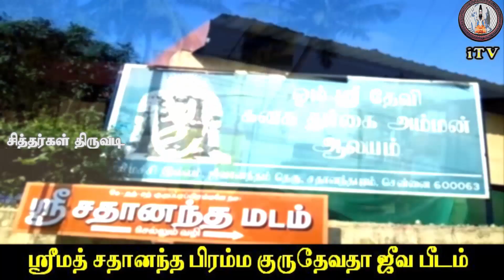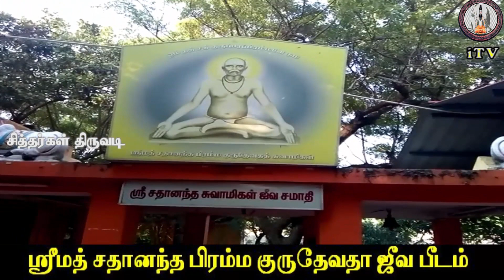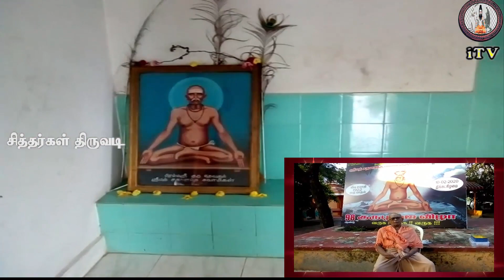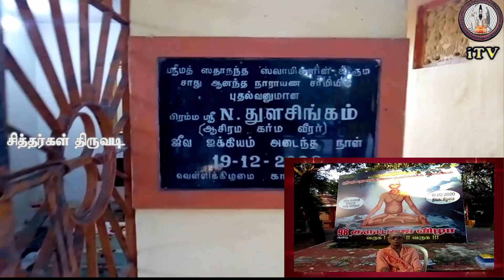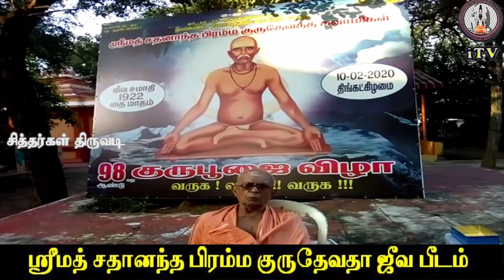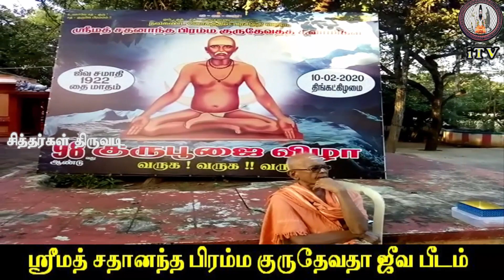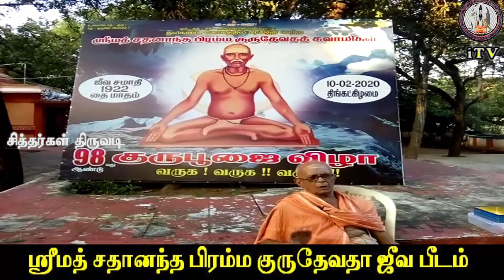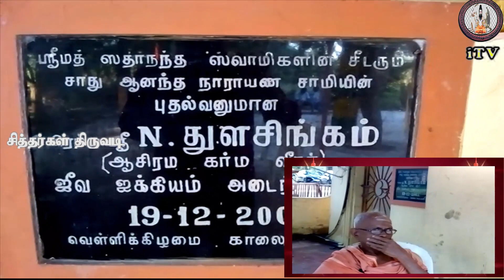Siddhargal Thiruvadi | Epi. 0235 | Sadhanandha Swamigal | Miracle Siddhar Samadhi | Sadhananthapuram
Siddhar Samadhi Address:
Sadhananda Swami Jeevasamadhi & Ashram
ஸ்ரீமத் சதானந்த சுவாமிகள் மடம்
Arulmigu Gurudevadath Sri Sadhananda Swamigal Seva Trust,
Sadhanandapu (near to New Perungalathur),

Srimath Sadhanandha Swamigal Brief Life History:

About Sadhananda Swami:
Swami Sadhananda was born Thiruvidaimaruthur. Srimath Sadhanandha Swamigal work as railways stationmaster. He learned Navakanda Yogi and practice from Thiruvidaimaruthur Avaduth Mouna Swamigal who take Sri Dattatreya Bhagavan as guru .

First Disciple
1909 Narayana Swamy first disciple was worked as a police officer in Chennai, Swami Sadhananda saved his job helped to catch the thief’s by miracle event. After that Srimath Sadhanandha Swamigal life style changed. Srimath Sadhanandha Swamigal come across Swami Sadhananda at near chitrakulam mylapore , Srimath Sadhanandha Swamigal started serving him as a disciple. Guruji asked him to leave the job, since Srimath Sadhanandha Swamigal could not concentrate on this and Srimath Sadhanandha Swamigal mind was turned towards spiritual experiences. After that he bought swamy to Alapakkam village

Alapakkam Village People
The Villagers worshiped Guruji, Srimath Sadhanandha Swamigale predict many things and which lead the surprise to the Villagers. One day Villagers see Swami while doing Navakanda Yogi ,after that Guruji left the village and settled at the Northside [ Now Sadhanandapuram ] - developing ashram, but the miracles of Srimath Sadhanandha Swamigal Guruji towards the welfare of the Village and Villagers were continued.

Swami Sadhananda was helped village peoples when there was no rain and there was a big suffering to lead life in the village without water. Srimath Sadhanandha Swamigal Guruji did miracle through the Pillayar Temple situated near the ashram, asked the villagers to just turn upside down the statue of Pillayar. Surprisingly there was heavy rain and the problem of water was solved. When villagers came back to thank him, Srimath Sadhanandha Swamigal asked them to straighten the statue to normal pose. Besides which being a Navakanda Yogi Srimath Sadhanandha Swamigal did miracles in the Ashram several times not just to admire him but to make understood the importance and usefulness of the Sidha Yogam.

Srimath Sadhananda's Jeeva Samaathi
Srimath Sadhananda's him self preferred place and time for Jeeva Samaathi , also order Srimath Sadhanandha Swamigal disciples  Narayana Swamy and Velusamy to do all his last ritual . 1922 During 22nd of Tamil month Thai - Magam Nakshathra , Sadhananda Swamigal prepared himself for Srimath Sadhanandha Swamigal Jeeva Samathi (Spirit leaving the body while sitting in Dhyana) and entered into the endless spiritual journey

Also contain samadhi's of Srimath Sadhanandha Swamigal disciples Narayana swamingal,Veluswami swamingal, Pichai swamingal, agandapuri swamigal, Mayaa swamigal and gopal swamingal.

Sadhanandar Swamigal  and Gopal swamigal Ayya
Once in Gopal swamingal ayya's dream Sadhanandar swamigal appeared and asked for a kumbabiskem on his tower. These big souls always funnily ask their beloved to do these kinds of things. Ayya is not a believer of temple, mantra and etc as siddha vedam only preaches internal worship. He was left with no option since Sadhanandar swamigal  has asked Ayya (Sivanandhar's disciple). Srimath Sadhanandha Swamigal only source was creating Siddha medicine and selling it to collect money. Srimath Sadhanandha Swamigal started collecting money during this period for that. During this time 2 commoners came to him once for medicine.

You please kindly come to Srimath Sadhanandha Swamigal jeeva samadhi and receive the blessings of Lord Siva-Sath-Gurunathar of Srimath Sadhanandha Swamigal

Landmark:
Take left at the left turn before New Perungalathur (Old Police / Railway) station and go further 1km in the second road bend you will find the temple board at your left ,take that turn and take first right and take first left in will ends at this Srimath Sadhanandha Swamigal Jeeva samadhi temple.It will be open from morning 7am to night 8 pm.

MTC Bus : Tambaram to Sadhanandapuram M55G, 55D, M118A
Railway station : Perungalathur next to Tambaram
Share Auto : from Perungalathur police station